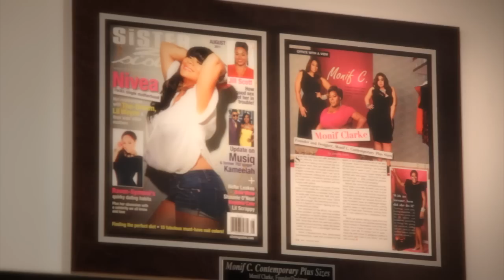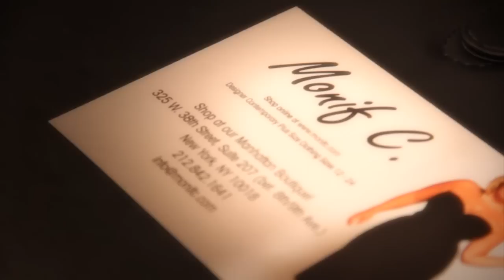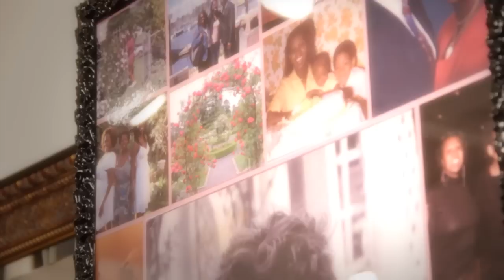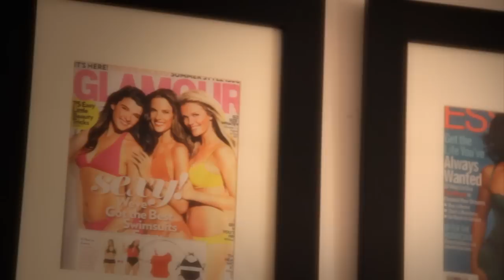Monif Clarke, Co-Founder & Designer of Monif C. Plus Sizes | She's The Boss - Episode 4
As the co-founder and owner of Monif C., Ms. Clarke was inspired by a European vacation to create a clothing line for full-figured women that was just as fabulous as the collections for women with more modest curves.